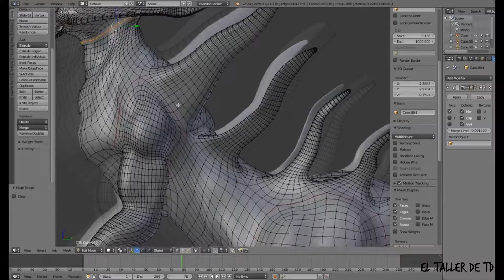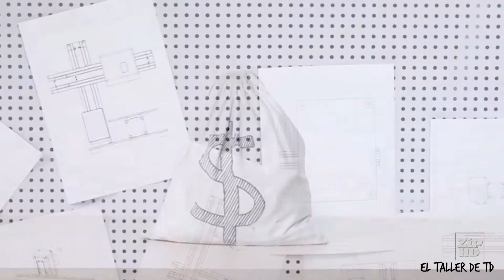¿Que es y como funciona la Impresión 3D? - En 1 minuto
Alguna vez te preguntaste ¿qué es la impresión 3D? o más bien... ¿para qué sirven las impresoras 3D? o más aún... ¿qué son las impresoras 3D?, bueno en este vídeo vengo a aclarar todas esas dudas en 1 minuto y con una explicación clara y didáctica para que todos la puedan entender. Acá repasamos qué es la impresión 3D, sus utilidades y cómo funciona la misma, además de contar si este método es accesible o no para el público en general, todo esto y mucho más se encuentra en este vídeo de tan solo un minuto, espero que lo disfrutes!

El Taller De TD